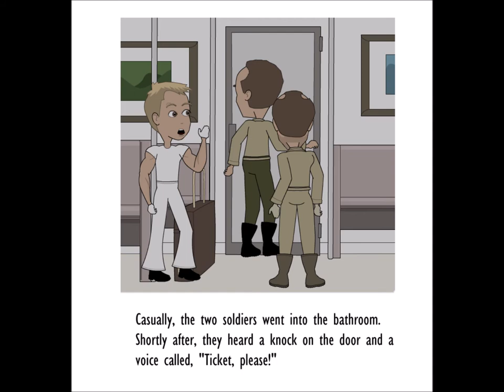The Missing Ticket - A Trickster Tale from Singapore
A short story about a man who tricked his way into getting a free ride on the train.